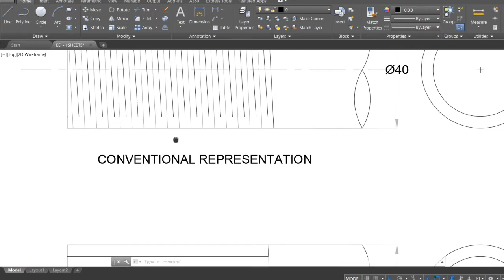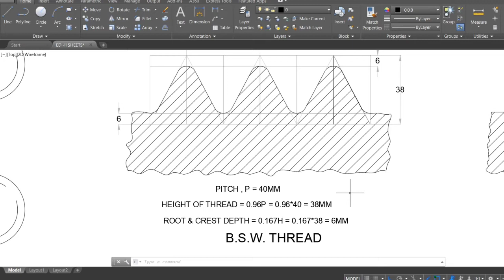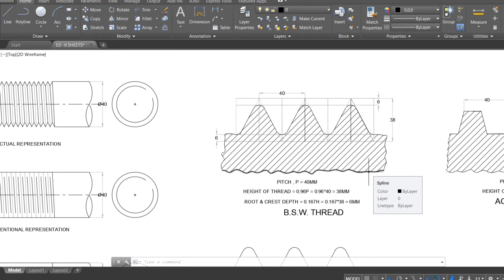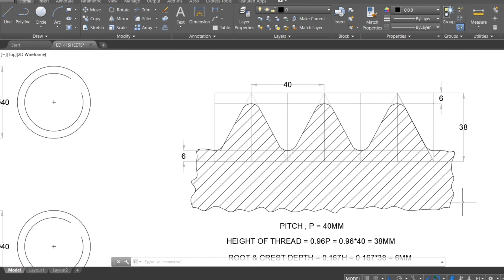THREADS V & SQ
THREADS   V & SQ - SHEET NO. 3 & 4
TYPES OF THREADS INTRO